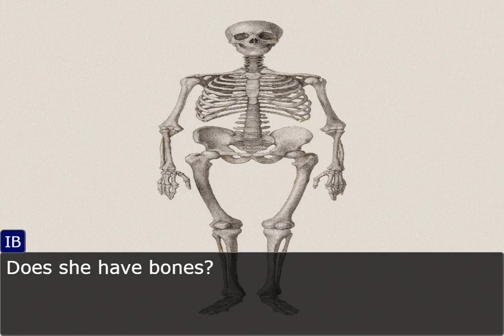Movie Sonic vs C3PO (Objection.lol)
Chip and dale's movie sonic spurs a roaring debate in the discord server that gets very heated!

Finally after like 2 years I finally finished this fucking thing! I got a new computer and when I transferred my files from my laptop the file for this went under the radar and I was able to find it and finish it off!